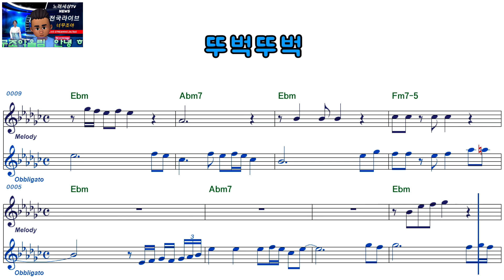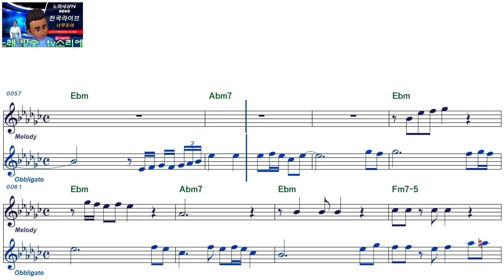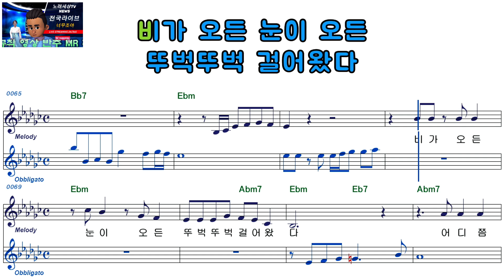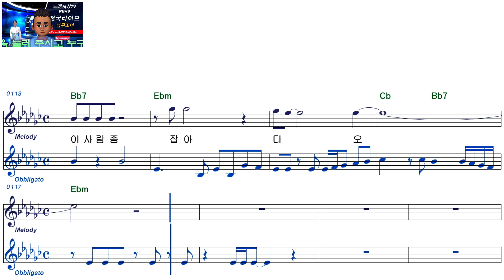정문스님ㅡ뚜벅뚜벅ㅡ남자키ㅡELF 919ㅡ38399